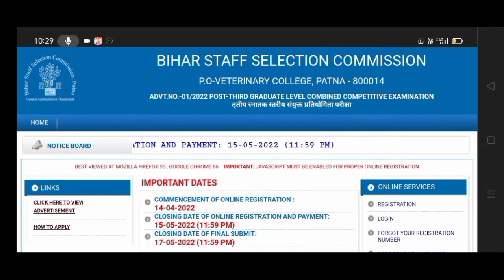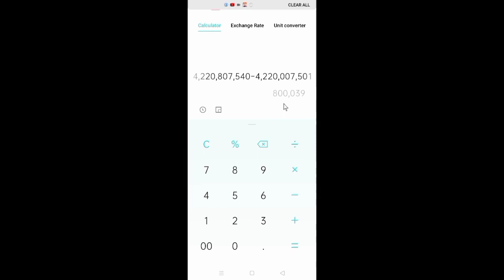Bihar BSSC 3rd Graduation Level इतने फार्म भरे गए 2022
BIHAR BSSC THIRD LEVEL EXAM

Bihar BSSC THIRD LEVEL EXAM kitne Form bhare

Bihar BSSC

Bihar BSSC Form

BSSC THIRD LEVEL

BSSC Kitne Form bhare gye